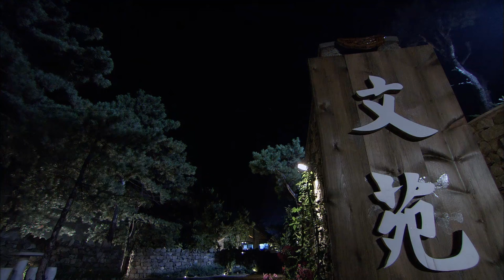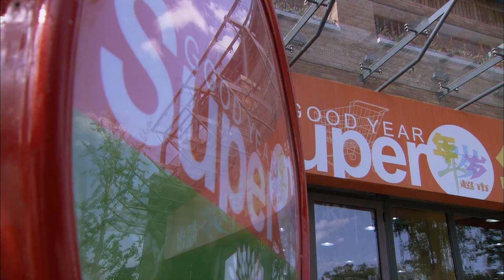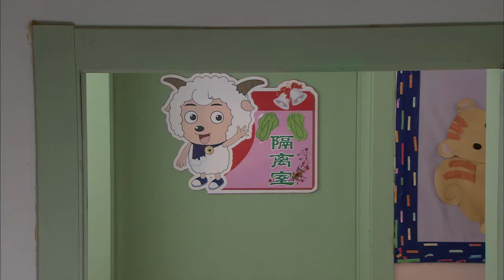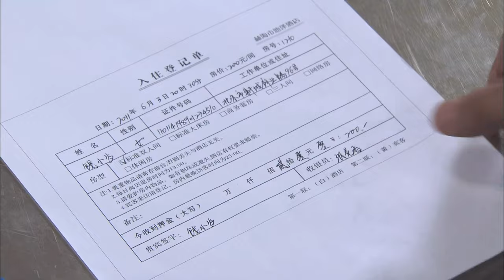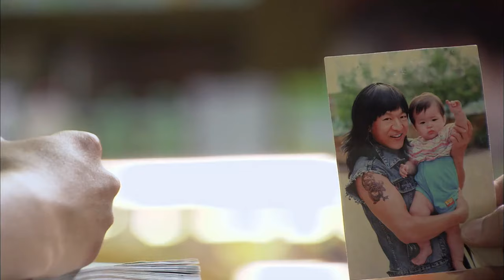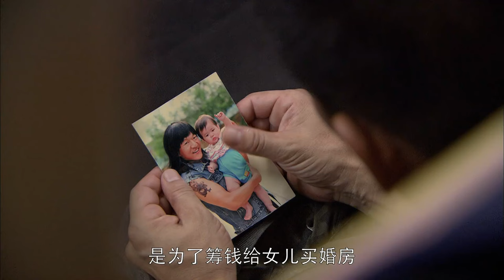ENG SUB【天作之合🤵‍♂️霸总不愿联姻变“落跑新郎”，却阴差阳错爱上仇人之女】EP16：假如我是真的 If I Real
该剧围绕真善美、假恶丑的主题，讲诉了一个贴切现实环境，却不落俗套的关于真善美最终修成正果的爱情故事。

The drama revolves around the theme of truth, goodness and beauty, fakeness, evil and ugliness, and tells a love story that is close to the real environment but unconventional, about truth, goodness and beauty finally achieving success..